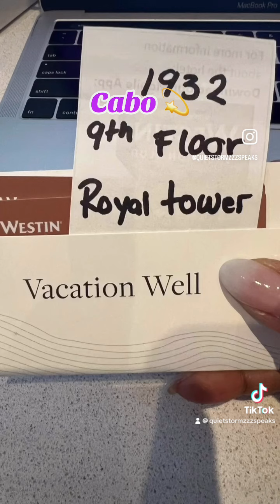Cabo San Lucas Respite - Solo Trip 🐛🦋❤️‍🩹💃🏽 💫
Sometimes you have to hold space for yourself. Sometimes you have to say no to everything else and everyone and say yes to yourself. As a light worker, rest is vital! I learned this the hard way many years ago. So when I know I need to shut the world out and care for ME, I take heed to what my body is telling me and I do exactly that!

There is absolutely nothing wrong with taking care of YOU and taking time to care for your temple - Mind, Body & Spirit. After all, our bodies are the temple of God and we must take good and excellent care of them.

As always, I wish you well on your healing journey. KeepHealingSis 💃🏽❤️‍🩹

Let's get this Healing Family

QuietstormzzzSpeaks™️
Inspirationalist, Transformational Life Coach & Founder at House of Hope & Healing, LLC

What's Inspiring You? What's Grieving You?

To schedule a Coaching/Consultation
Session: